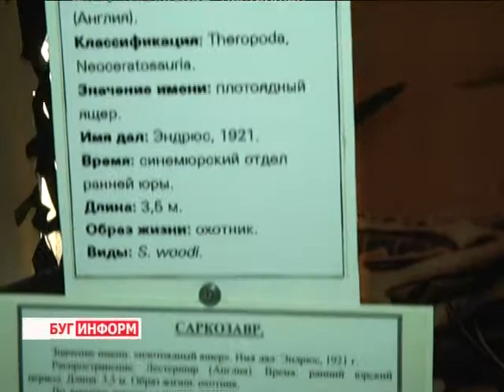2014-04-22 г. Брест Телекомпания "Буг-ТВ". Выставка динозавров.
Журналист К. Купрякова. Оператор Э. Бакунович
Только творческие люди способны обычные вещи превращать в произведение искусства. Супружеская пара Найбич из города Берёзы подходит под определение    личностей с богатой фантазией. Когда-то они настолько увлеклись захватывающими научными статьями о динозаврах, что непременно решили восстановить этих вымерших животных с помощью подручных средств. И им это удалось. Познакомилась с коллекцией исчезнувших около 70 миллионов лет назад и вновь возродившихся, на выставке»,  динозавров и наш корреспондент